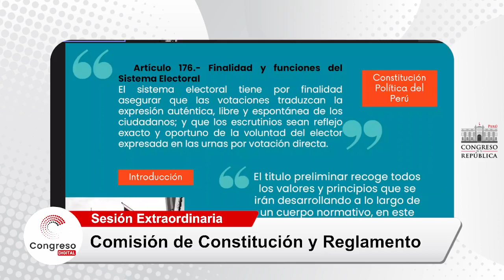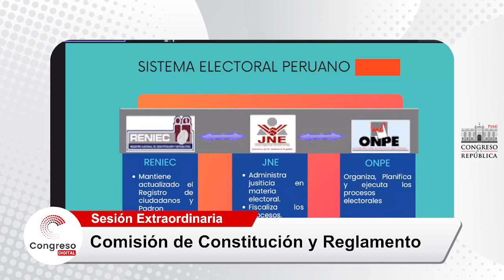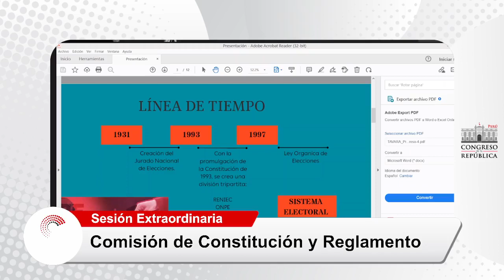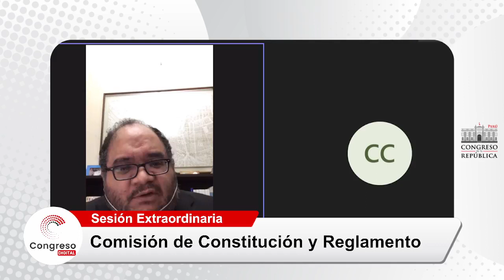COMISIÓN DE CONSTITUCIÓN Y REGLAMENTO | CONGRESO PERÚ | 17/10/22